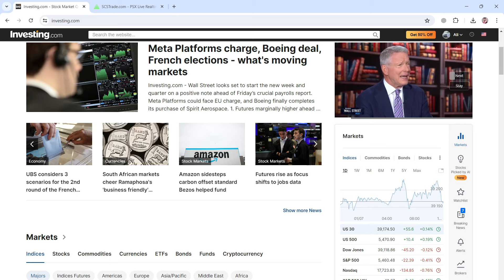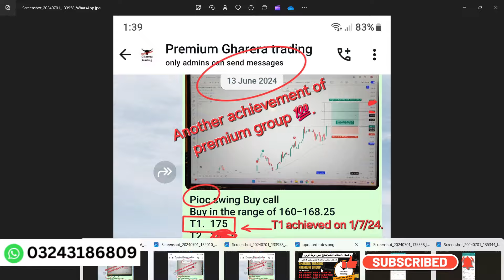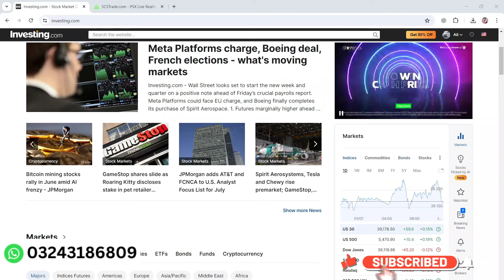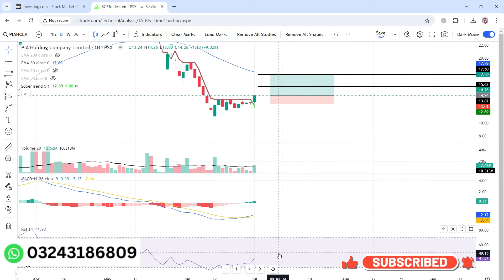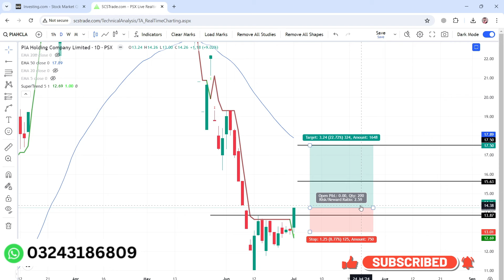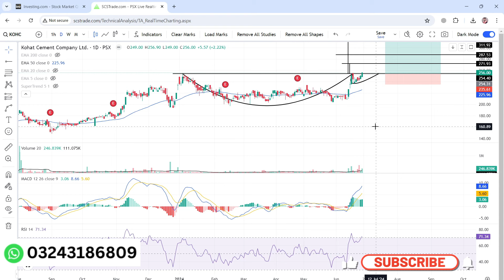psx & kse 100 index live techncal analysis to predict stock futures price .EP218 |PIAHCLA | KOHC